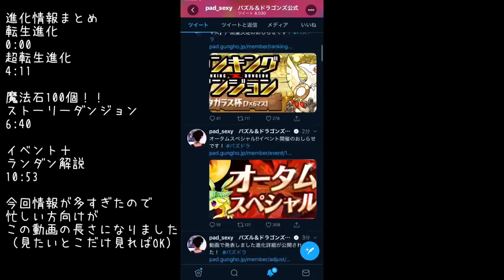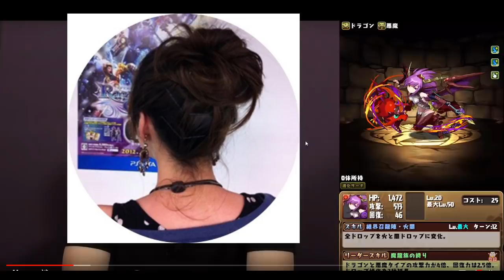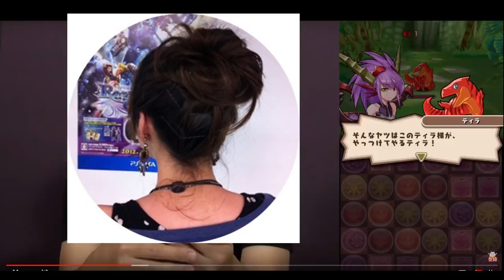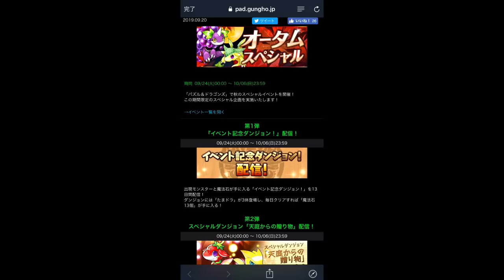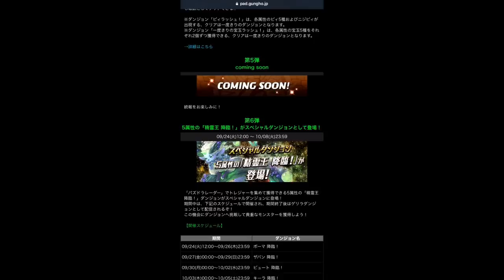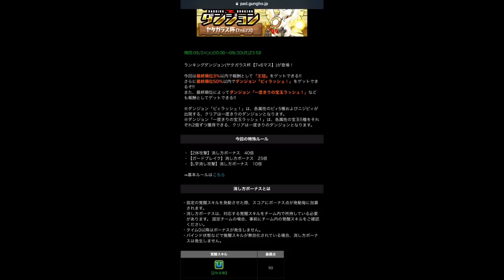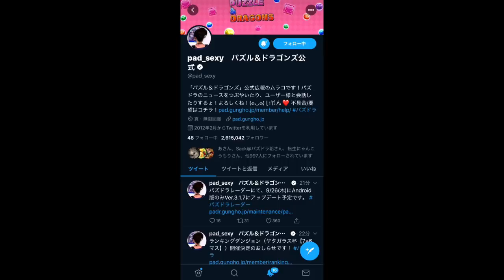魔法石100個貰える！ストーリーダンジョン+神イベント完全解説 最高のパズドラが始まる【パズドラ】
動画も1時間遅れたし、まともな解説が見たい人は公式動画見てると思うので、
今回は完全初見解説してみました！
ところどころ素のゆうこるの声がうるさいと思いますが、
それぐらいやばいイベントだってことなんです！
マジで！今回のはやべえ！
是非飛ばさずに全部確認してみて下さい！